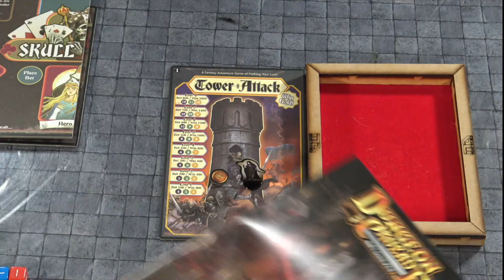Dungeon Crusade The House of Chance Games Live!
Join Rob LIVE! to play Dungeon Crusade: The House of Chance Games designed by Rodger Deering!

Some Theme Music by Retro Shed.  Used by permission.